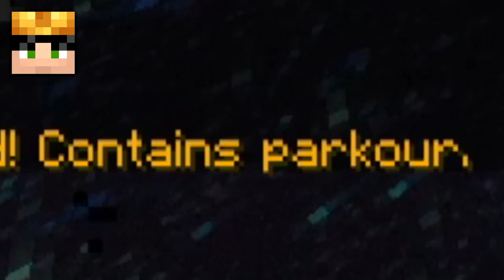TEMNÝ HRAD Z LUCKY BLOKŮ! #5 w/Martin, Bubla